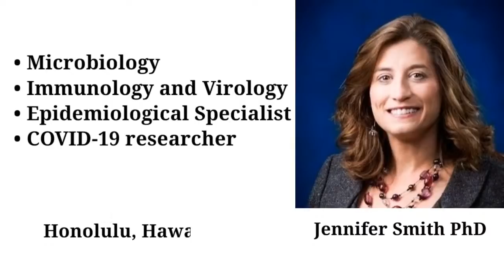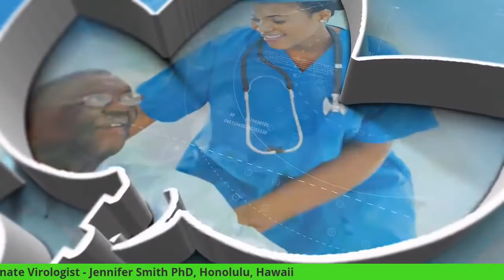The inner workings of a Coronavirus from a Passionate Virologist - Jennifer Smith PhD, Hawaii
The most powerful tools in this pandemic are found in scientists with a passion. Jennifer Smith PhD has been focused on the coronavirus in animals for many years and has a good understanding of how they work. Our intention is to explore COVID-19 through these expert eyes.

These words capture this determination - "Even before I attended college, I enjoyed reading about prions, Ebola virus and 1918 influenza. I wanted to be a virus hunter. I wanted to go to the jungles of Africa and find the natural host of Ebola Virus. Instead I ended up working with chickens."

Timecodes
0:00 Intro
3:00 Background
7:00 Understanding PCR in Covid
10:40 Quantitative PCR and cycles
12:50 Increased false positives in Covid
15:08 Are false positives important in the pandemic?
18:02 How accurate are PCR tests?
21:00 Why is this Coronavirus different?
23:42 Serum ACE-2 and binding to SARS-COV2
27:20 Mucosal immunity in Covid
33:05 Have we overcome the Covid Pandemic?
36:00 Mechanisms of spread
37:23 Mucosal vaccine challenges
39:25 Predisposition of severe disease
42:57 Risk of further pandemics
44:08 Previous infection and need for vaccination

Join us as we also explore how to understand PCR and I challenge her expertise with my clinical observations and research into COVID-19.